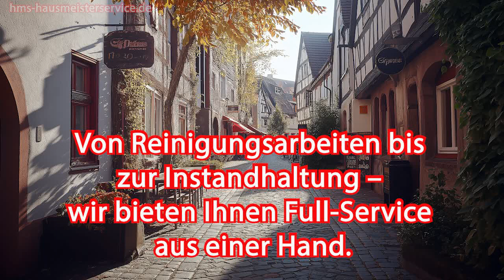Neustadt Hausmeisterdienste - HMS Hausmeisterservice Neustadt - Top Services, Hausmeister Jobs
Hausmeisterservice Neustadt – Ihr verlässlicher Partner für gepflegte Immobilien
Willkommen beim HMS Hausmeisterservice Neustadt! Mit über 15 Jahren Erfahrung im Bereich Hausmeisterdienste bieten wir Ihnen in Neustadt einen umfassenden Service für die Pflege und Instandhaltung Ihrer Immobilien. Unser Team ist spezialisiert auf Gebäudereinigung, Winterdienst, Gartenpflege und Kleinreparaturen – alles, was Sie benötigen, um Ihre Liegenschaft stets in einem makellosen Zustand zu halten. Unsere Dienstleistungen sind maßgeschneidert, um auf die Bedürfnisse von Eigentümern, Mietern und Unternehmen in Neustadt einzugehen.

Warum HMS Hausmeisterservice Neustadt?
Unser Hausmeisterservice in Neustadt bietet Ihnen professionelle, zuverlässige und flexible Dienstleistungen, die sich genau nach Ihren Anforderungen richten. Egal, ob es um die Treppenhausreinigung, die Pflege Ihrer Außenanlagen oder die schnelle Erledigung von Reparaturarbeiten geht – unser engagiertes Team sorgt dafür, dass Ihre Immobilie immer bestens betreut ist.

Unsere Dienstleistungen im Überblick
Gebäudereinigung Neustadt
Saubere Immobilien hinterlassen stets einen guten Eindruck. Unsere Gebäudereinigung umfasst die Treppenhausreinigung, Fensterreinigung und die Reinigung von Büroflächen sowie Wohnanlagen.

Gartenpflege Neustadt
Ein gepflegter Außenbereich steigert den Wert Ihrer Immobilie. Unsere Gartenpflege in Neustadt bietet umfassende Pflegeleistungen, darunter Rasenmähen, Heckenschnitt und die allgemeine Pflege Ihrer Grünanlagen.

Winterdienst Neustadt
Sicherheit bei Schnee und Eis hat oberste Priorität. Unser Winterdienst in Neustadt sorgt dafür, dass Gehwege, Zufahrten und Parkplätze stets schnee- und eisfrei sind.

Mülltonnendienst Neustadt
Ordnung und Hygiene sind unerlässlich. Unser Mülltonnendienst garantiert, dass Ihre Mülltonnen rechtzeitig zur Leerung bereitstehen und nach der Entleerung wieder zurückgestellt werden.

Handwerksdienste und Kleinreparaturen Neustadt
Defekte Lampen, klemmende Türen oder tropfende Wasserhähne? Unser Team übernimmt zuverlässig alle Kleinreparaturen, um sicherzustellen, dass Ihre Immobilie immer in einem Top-Zustand bleibt.

Objektbetreuung Neustadt
Unsere Objektbetreuung in Neustadt geht über die klassischen Hausmeisterdienste hinaus. Wir sorgen für die regelmäßige Wartung technischer Anlagen, koordinieren Handwerker und dokumentieren alle Arbeiten.

Ihre Vorteile mit HMS Hausmeisterservice Neustadt
Langjährige Erfahrung: Mit über 15 Jahren im Bereich Hausmeisterdienste in Neustadt bieten wir maßgeschneiderte Lösungen für jede Immobilie.
Zuverlässigkeit: Pünktlichkeit und gründliche Arbeit sind bei uns garantiert.
Transparente Preise: Bei uns gibt es keine versteckten Kosten – Sie wissen von Anfang an, was Sie erwartet.
Schnelle Reaktionszeiten: Auch bei kurzfristigen Anfragen sind wir schnell zur Stelle.
Jobs für Hausmeister in Neustadt
Sie möchten als Hausmeister in Neustadt arbeiten? Wir bieten attraktive Jobs für Hausmeister! Egal, ob Sie bereits Erfahrung haben oder als Quereinsteiger starten möchten – bei uns finden Sie spannende Aufgaben und ein unterstützendes Team. Bewerben Sie sich jetzt und werden Sie Teil unseres Teams!

Kontaktieren Sie uns – Ihr Hausmeisterservice in Neustadt
Suchen Sie einen verlässlichen Partner für die Pflege Ihrer Immobilie in Neustadt? Kontaktieren Sie uns noch heute! Unser Team freut sich darauf, Sie zu beraten und Ihnen ein maßgeschneidertes Angebot zu erstellen. HMS Hausmeisterservice Neustadt – Ihr verlässlicher Partner für gepflegte Immobilien in Neustadt und Umgebung!